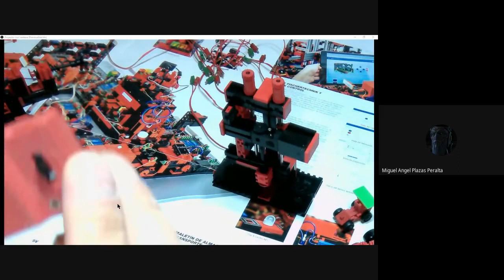Abrazadera de tornillo II